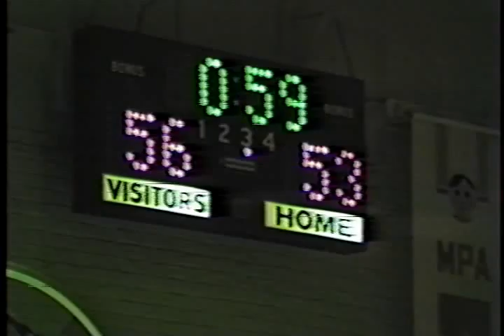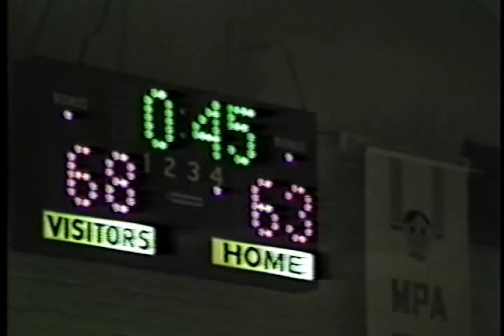Varsity Basketball Game- February 1985